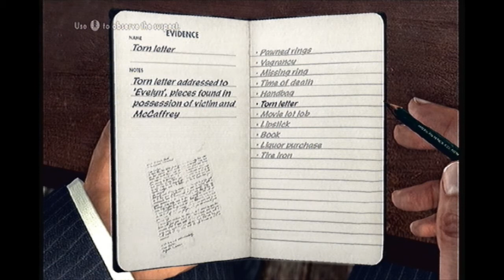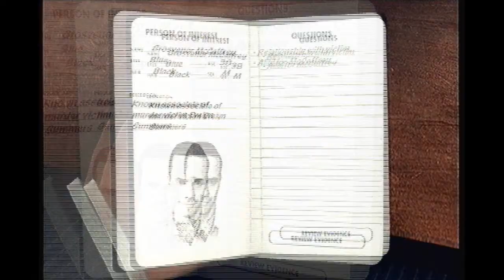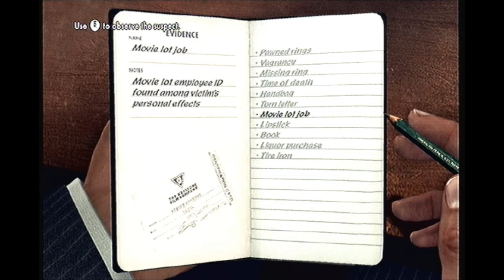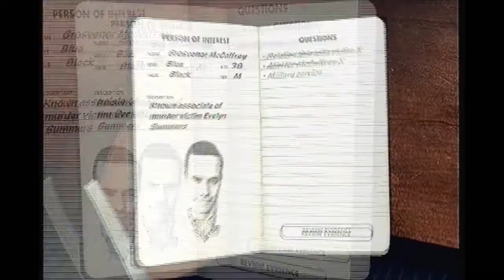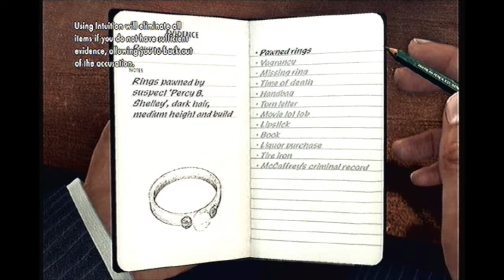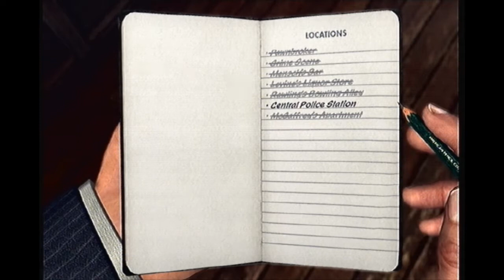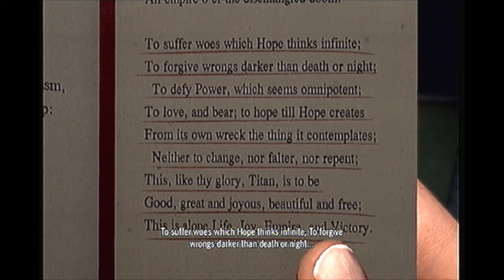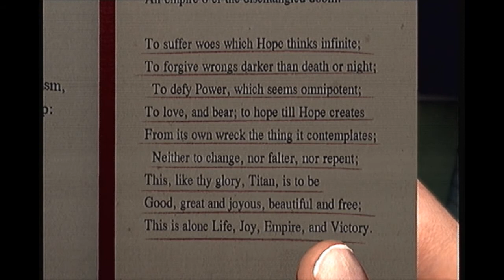BS Play: LA Noire: Part 38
We are Ben and Sam - the BS Video Guys - and in this instalment, we're playing through the Rockstar crime drama LA Noire, in which we enjoy some smooth refreshment.